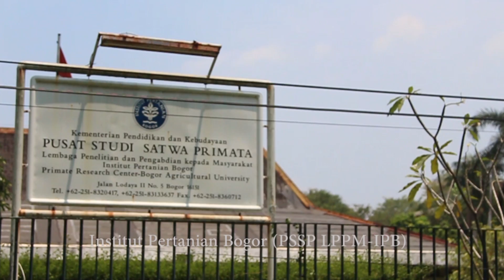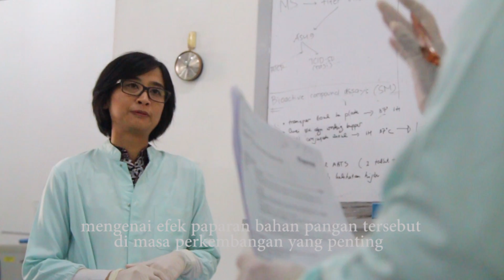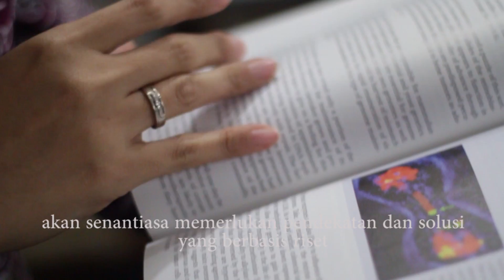Dr. Fitriya N. Dewi - ASEAN-US Science Prize for Women Finalist 2017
Dr. Fitriya N. Dewi is the Head of the Biomedical Research Program at the Primate Research Center-Bogor Agricultural University in Bogor, Indonesia. Her research area is on Comparative Medicine, mainly focusing on cancer prevention and Women's Health.